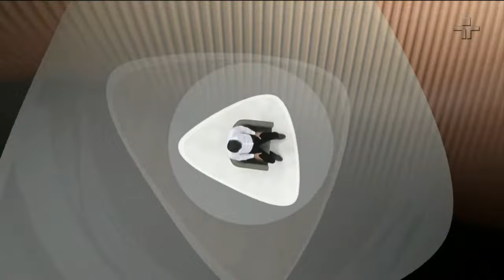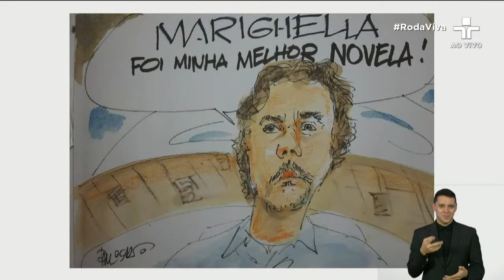Roda Viva | Wagner Moura | 01/11/2021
No Roda Viva, a jornalista Vera Magalhães recebe o ator e diretor Wagner Moura.

O baiano Wagner Maniçoba de Moura coleciona trabalhos de sucesso, uma legião de fãs e é um dos grandes atores que se notabilizaram dos anos 2000. Participa de uma sequência de projetos baseados em fatos reais que buscam revisitar a história. O primeiro deles foi “Sergio”, onde Moura interpreta o diplomata brasileiro Sergio Vieira de Mello, Alto Comissário das Nações Unidas, morto em atentado no Iraque em 2003.

Ele fala sobre o lançamento do filme “Marighella”, previsto para o dia 4, primeiro trabalho de Wagner Moura como diretor.